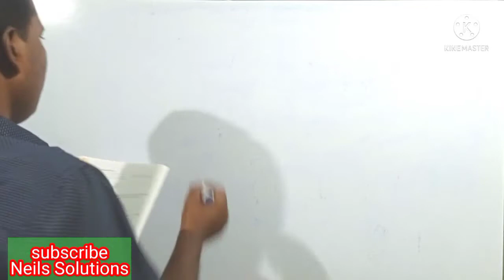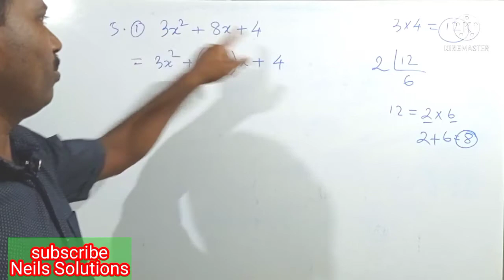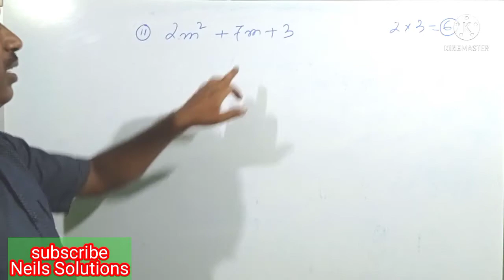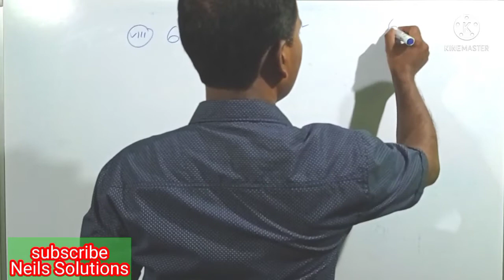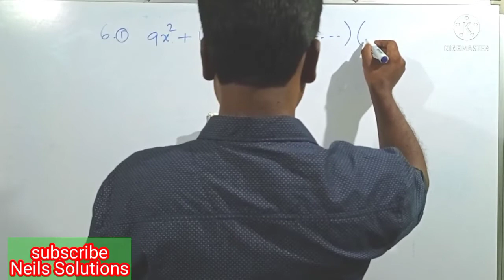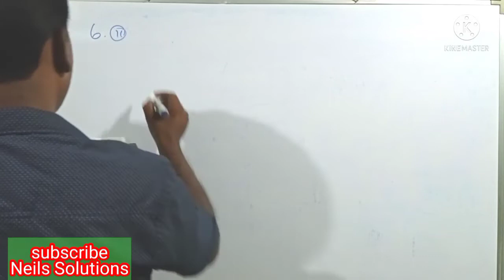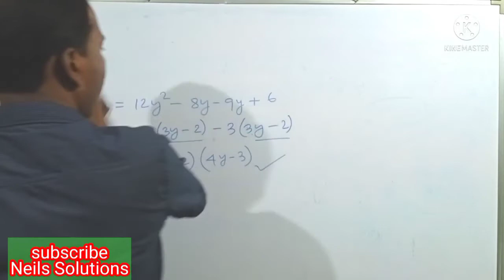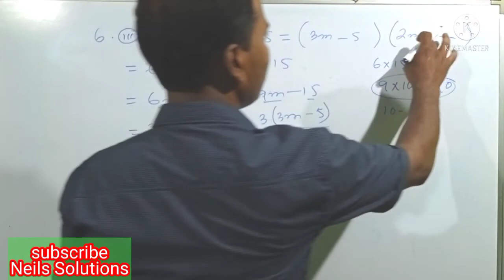Class 8 Math Exe-14.1 Q Nos 5 and 6 Solutions। অষ্টম শ্ৰেণীৰ গণিত অনুশীলনী 14.1 প্ৰশ্ন নং 5 আৰু 6।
class 8 math ncert chapter 14 solved in assamese medium,
class 8 maths scert chapter 14 factorisation of algebraic expressions in assamese language,
class 8 mathematics exercise 14.1 question numbers 5 and 6 solved in assamese language,
class 8 mathematics is easy,
class 8 maths problem solved in assamese language,